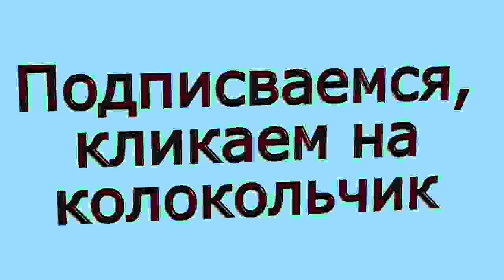Дед зажигает или анекдоты куплеты с DJ DED21 ANIBTIKO за 10 сентября 2019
Здравствуйте , товарищи. Анекдоты куплеты с DJ Дед Петруха за 10 сентября 2019 - я постараюсь чтобы было смешно - так как смеяться полезно для здоровья. Это самодеятельность. Продолжение следует. Видеоролик изготовлен на домашнем компьютере. Очень смешные
анекдоты  являются продолжением остальных видеороликов моего канала.   .  .  . Автор канала Анекдоты с dj ded21 не является специалистом. Поэтому дед петруха принимает все советы и рекомендации. Иногда спрашивают что такое A N I B T I KO и кто это